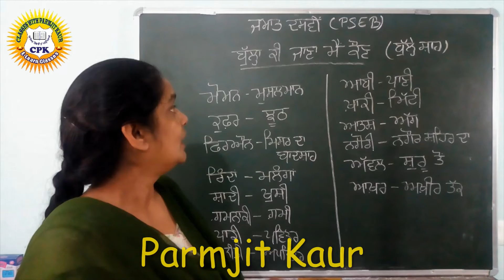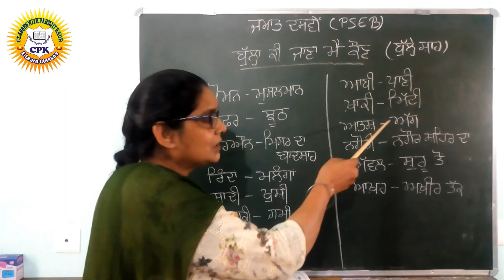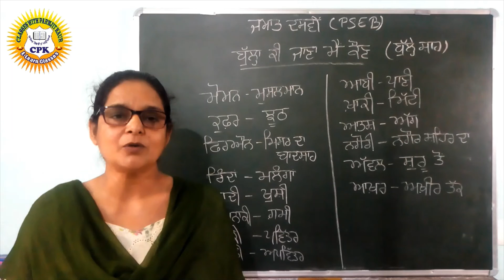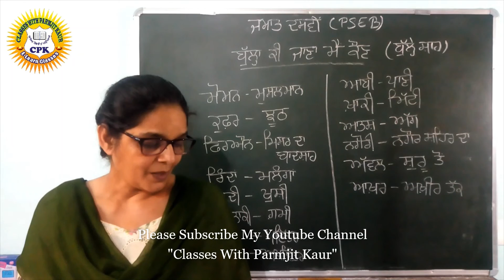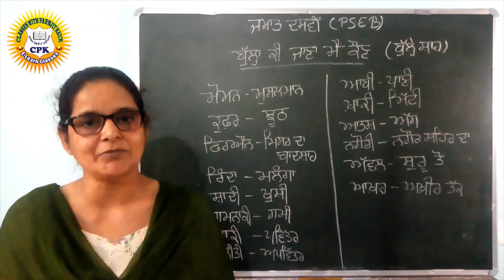Class 10 Sahit Mala / Bulle Shah / Bulla Ki Jana Main Kaun / PSEB Class10 / Sufi Kaav Class 10